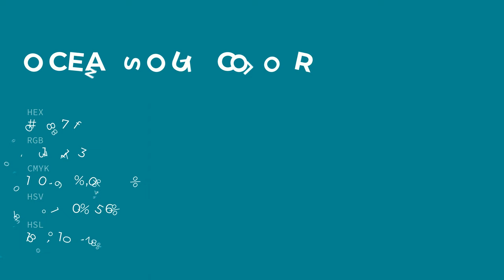Ocean Soul color 00878f hex color - Green color - Warm color 00878f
What color is Ocean Soul ? 00878f hex color - Green color - Warm color 00878f

Hex 00878f Color Code is also known as Ocean Soul color.